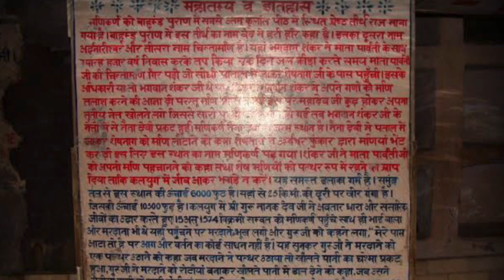Manikaran Sahib , Naina Devi🙏 | ki history jaane ke baad kya hua? | Kasol, Manali | On college trip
Hii guys,
In this video I’ve shared some amazing places to visit and history or manikaran sahib and naina devi mandi how these places were found and about kasol . Enjoy this video and views through watching this video . You will fall in love with nature i prefer all my friends to visit these places❤️

I hope you like my video please do